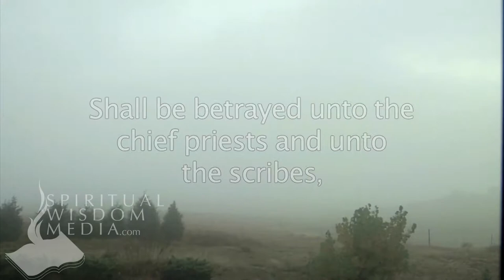Matthew 20:18 - Behold, we go up to Jerusalem; and the Son of man shall be betrayed - Bible Verses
Here's the text used:

20:18 Behold, we go up to Jerusalem; and the Son of man shall be betrayed unto the chief priests and unto the scribes, and they shall condemn him to death,